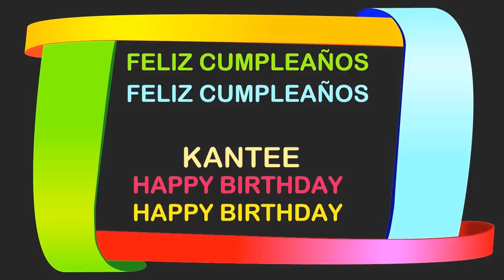Kantee Birthday Postcards & Postales